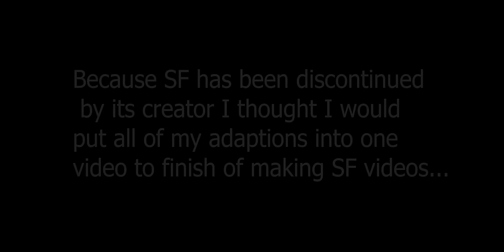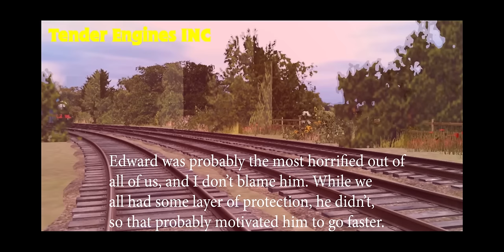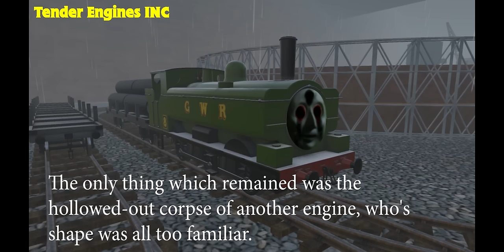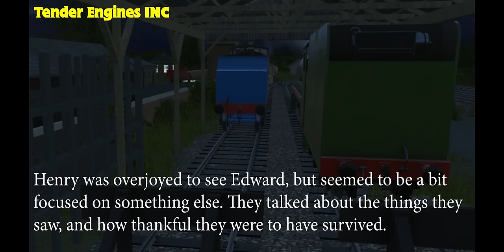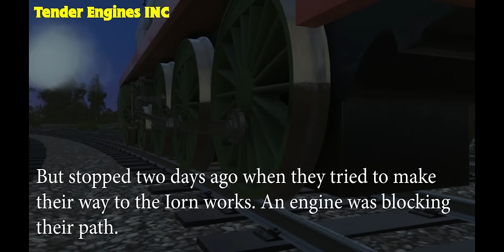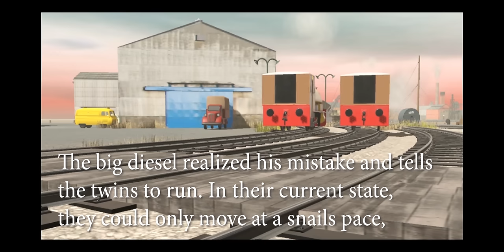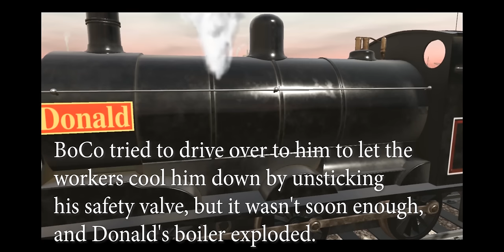Sodor Fallout: The Full Movie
Sodor Fallout: Full Movie Adaption Here is all of my Sodor Fallout Adaptions put into one big movie to finish of my SF videos.
This will be my last SF video on this channel.
Thomas Train
Thomas The Tank Engine
Tomas i drugari
homas e seus amigos
托马斯＆朋友 , 湯馬仕小火車
Tomica i Prijatelji
Locomotiva Tomáš
Thomas Og Vennerne
Tuomas Veturi
Thomas et ses Amis
Thomas và những người bạn
homas le Petit Train
Thomas, die kleine Lokomotive
Thomas und seine Freunde
Τομας το Τρενακι
Ka'aahi Thomas
थॉमस टैंक इंजन और दोस्तों
Thomas a Gözmozdony
Thomas és Baratai
Tommi togvagn og vinir hans
תומס הקטר
Il Trenino Thomas
きかんしゃトーマス
꼬마기관차 토마스와 친구들
Thomas y sus Amigos
توماس والأصدقاء
Thomas de Stoomlocomotief
Lokomotivet Thomas
Tomek i Przyjaciele
Thomas o Trem Azul
Locomotiva Thomas și prietenii săi
Томас и друзья
Lokomotivček Tomaž in prijatelji
Thomas och Vännerna
湯瑪士小火車
โทมัสและเพื่อน.
Thomas ve Arkadaşları
Паровоз Томас та його друз